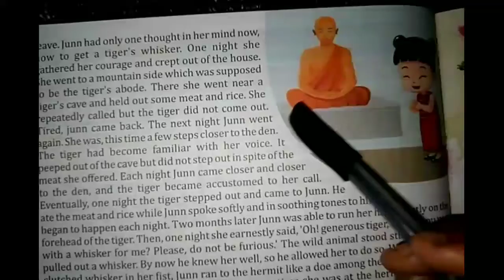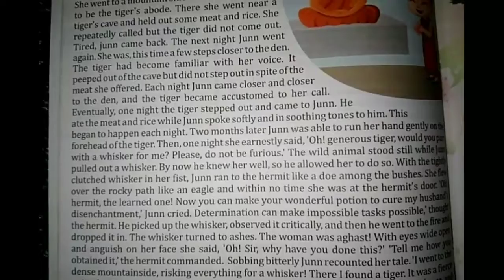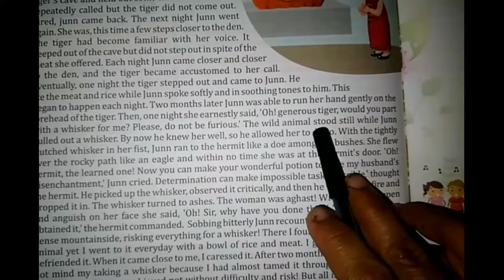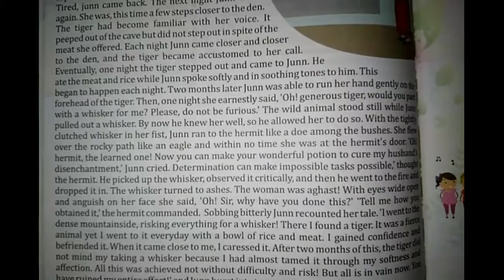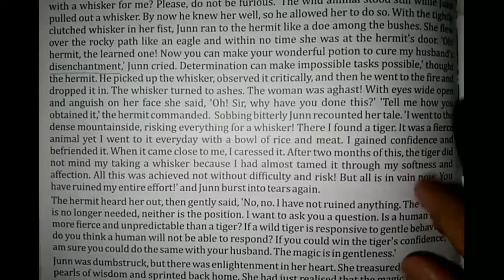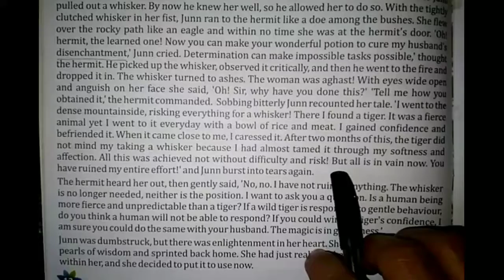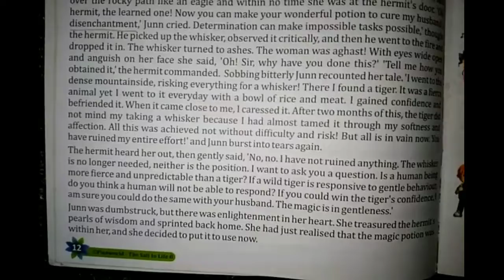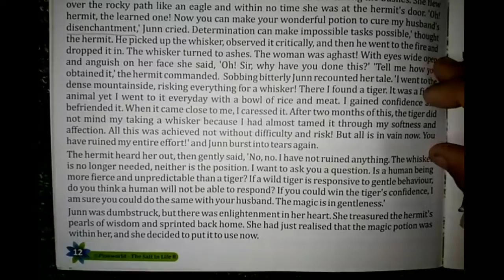Class 8■VEd■ Chapter 3■ The Test■ Part 2